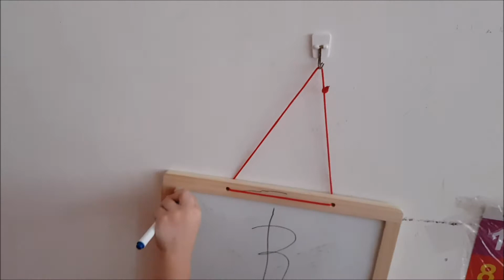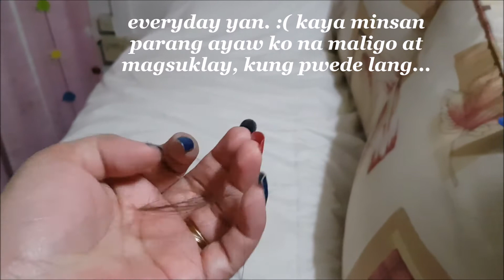VLOG BUSY MONDAY + GOOD JOB LIAM - PINOY IN SINGGAPORE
YESTERDAYS VLOG